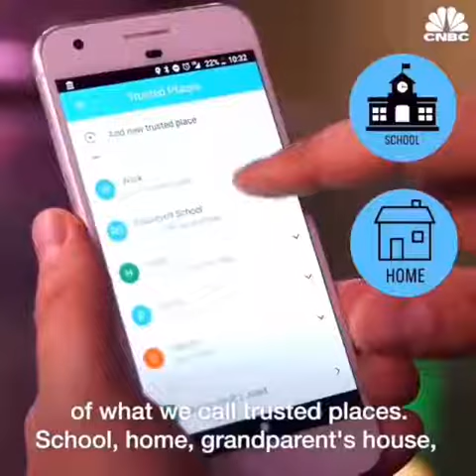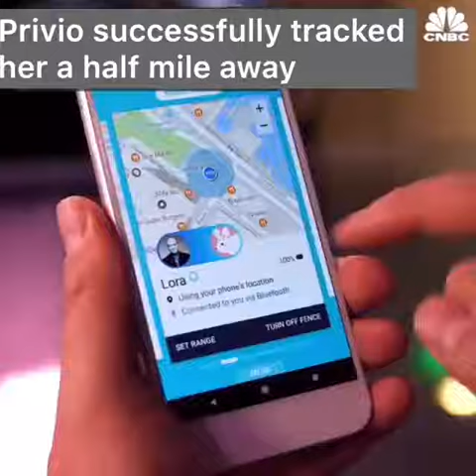Tishric Tracker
🚨NEVER BE ALERTED LIKE THIS
ALERT - 1 Child is Reported Missing Every 20 Minutes!😭🧒

But Don't Panic❗️ WE HAVE SOLUTION

Tishric tracks in Real-Time at Any Distance🎯

✅ Up to 2 Weeks Of Battery Life

✅Compatible With All IOS & Android Devices

✅ Can Also Be Used for Pets, Valuable & Keys